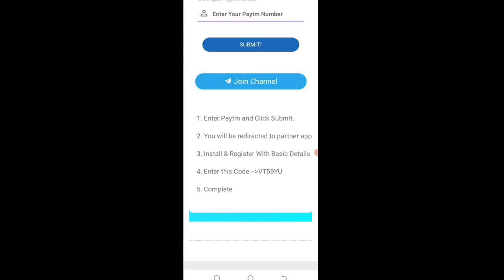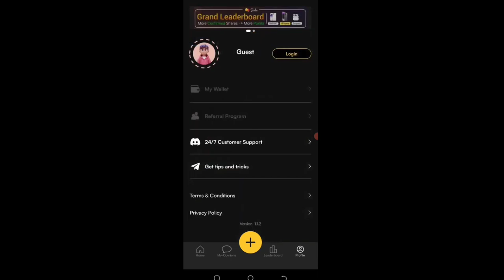Today New Campaign Loot Offer 22₹+22₹+22₹ Instant Paytm Cash || Tasks💰Campaign BUG|| New Paytm app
Code: VT59YU

1 miss call 10 paytm cash